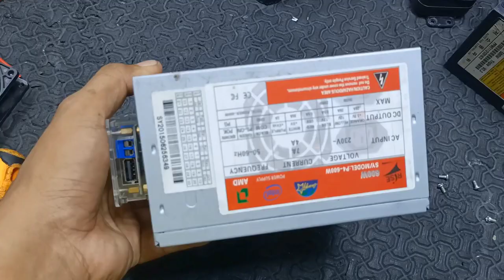DIY BUCK CONVERTER/SHORT KILLER